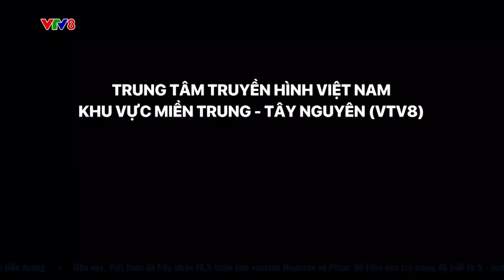CẦU NỐI THÚC ĐẨY PHÁT TRIỂN KINH TẾ BỀN VỮNG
Cầu nối thúc đẩy phát triển kinh tế bền vững giữa Việt Nam - Nhật Bản . (Thời sự 18h, 26/01/2023)